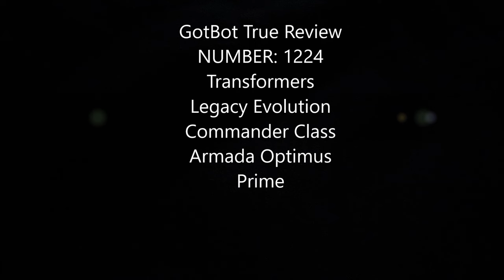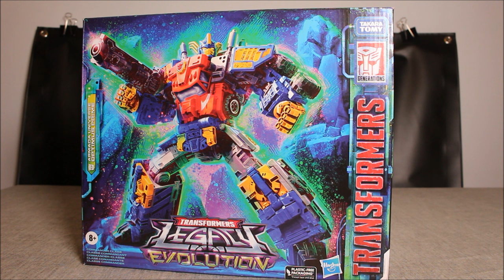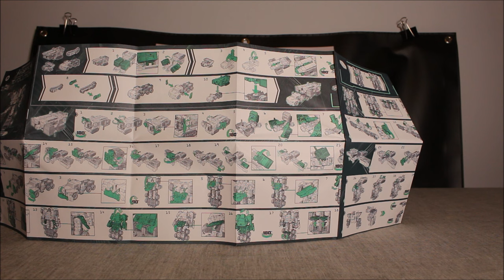Transformers Legacy Evolution Armada Optimus Prime - GotBot true Review NUMBER 1224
This time we look at the Transformers Legacy Evolution commander class Armada Optimus Prime. As Unicron Trilogy is not my era, and this is not my Prime, I had no intention of looking at this guy. As fate and generosity would have it, he came into my lap. I have only heard terrific things about him. Now I get a chance to see if those claims are valid. Time to find out.

PAUL IN HIS PRIME
Warren Lafnear